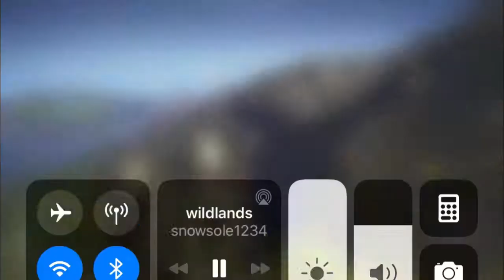Ghost recon wildlands | funny moment